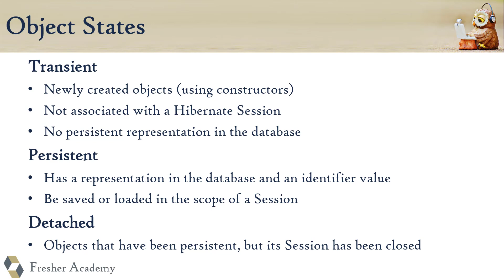31 Hibernate Object States